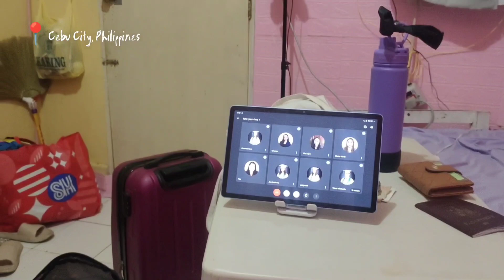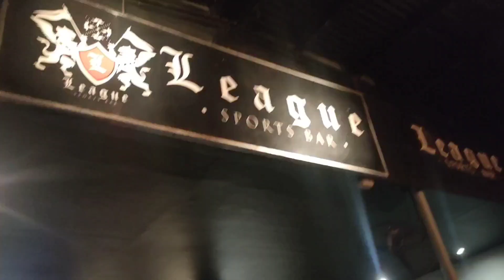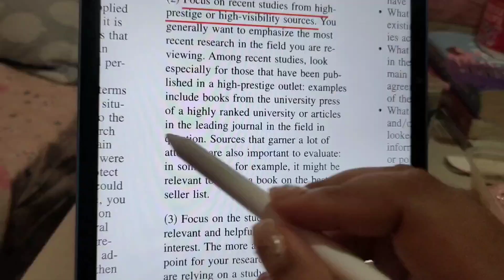Life Diaries| "One Week with me..."